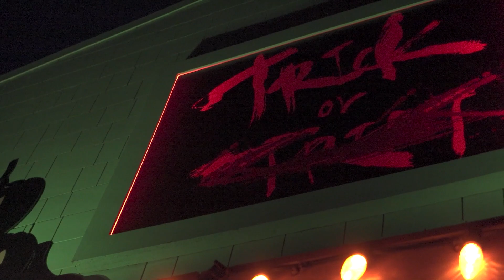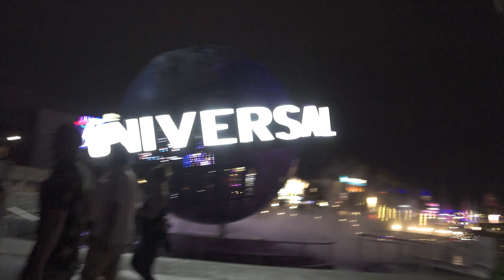Day 4 | Oct 2022 | Halloween Horror Nights | UO Annual Passes?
Wow! Our first ever HHN event! Woke up later, enjoyed a rest before hitting Fat Tuesday to get us a bit loose for what was to come. A cheekl pitstop at Cold Stone creamy kept our tummies full. Robyn then said she was going to get a map, came back with ANNUAL PASSES. We were so hyped after this! My surprise of the day was buying fast passes to the HHN event, which to start off with we thought was a complete waste of money but anything from 9pm onwards was a 50 minute queue and well worth it giving we were only there for 1 night. We loved the Nightmare show, super cool soundtrack and all the performers did a great job. It hit about 12.30am and after having done all the houses and a few rides we decided to hit the hay, we were so tired. Great first HHN can't wait to come back!